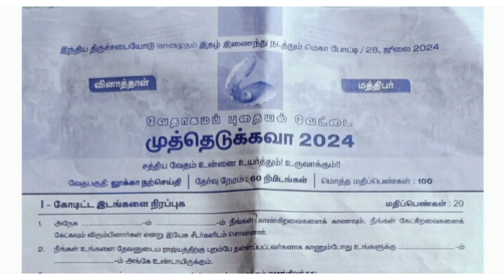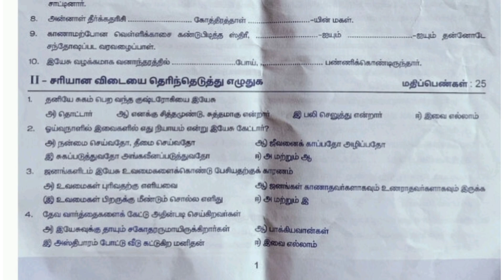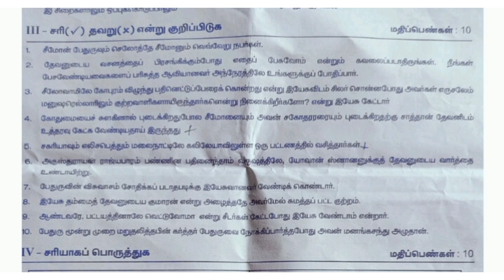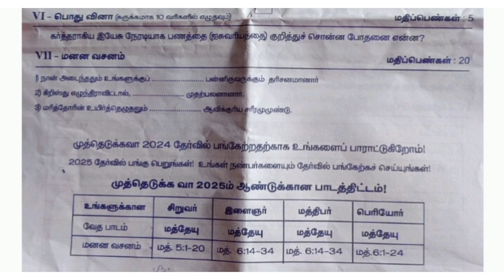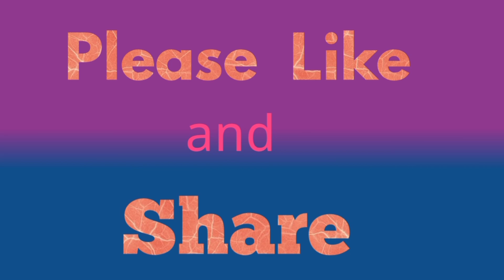முத்தெடுக்கவா 2024 வினாத்தாள் | luke question paper | லூக்கா வினாத்தாள் | Muthuedukava question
முத்தெடுக்கவா 2024 வேதாகமத் தேர்வு மத்திபர் பிரிவு வினாத்தாள் கொடுக்கப்பட்டுள்ளது.

வேதாகம வினாத்தாள்
முத்தெடுக்கவா 2024
முத்தெடுக்கவா
வானமுதம்
லூக்கா மாதிரி வினாத்தாள்
லூக்கா வேதாகம வினாத்தாள்
லூக்கா வினாத்தாள்
luke question paper
luke model question paper
bible test question paper
bible exam question paper
muthuedukava bible test question paper 2024
muthuedukavaa
vaanamutham
luke bible test
luke bible exam
luke bible test question paper

லூக்கா வேதாகம விடுகதை
லூக்கா கேள்வி பதில்
லூக்கா வேதாகம கேள்வி பதில்
லூக்கா கேள்வி பதில்கள்
லூக்கா வேதாகம கேள்வி பதில்கள்
லூக்கா வினா விடை
லூக்கா வேதாகம வினா விடை
லூக்கா வினா விடைகள்
லூக்கா வேதாகம வினா விடைகள்
லூக்கா கேள்வி
லூக்கா வேதாகம கேள்வி
லூக்கா கேள்விகள்
லூக்கா வேதாகம கேள்விகள்
லூக்கா வினா
லூக்கா வேதாகம வினா
லூக்கா வினாக்கள்
லூக்கா வேதாகம வினாக்கள்
லூக்கா புதிர்
லூக்கா வேதாகமப் புதிர்
லூக்கா புதிர்கள்
லூக்கா வேதாகம புதிர்கள்
லூக்கா புத்தக கேள்வி பதில்
லூக்கா புத்தக வினா விடை
லூக்கா புத்தக கேள்விகள்
லூக்கா புத்தக வினாக்கள்
லூக்கா புத்தக புதிர்கள்

வேதாகம கேள்வி
வேதாகம கேள்விகள்
வேதாகம வினா
வேதாகம வினாக்கள்
வேதாகமப் புதிர்
வேதாகம புதிர்கள்
வேத புத்தக கேள்விகள்
வேத புத்தக வினாக்கள்
வேத புத்தக வினா விடை

luke
luke riddles
luke chapter all
luke kelvi bathil in tamil
luke bible kelvi bathil in tamil
luke kelvi pathil in tamil
luke bible kelvi pathil in tamil
luke question answer in tamil
luke bible question answer in tamil
luke question and answer in tamil
luke bible question and answer in tamil
luke questions and answers in tamil
luke bible questions and answers in tamil
luke quiz in tamil
luke bible quiz in tamil
luke study in tamil
luke bible study in tamil
luke riddles in tamil
luke bible riddles in tamil
luke trivia in tamil
luke bible trivia in tamil
luke questions in tamil
luke bible questions in tamil
luke kelvigal in tamil
luke bible kelvigal in tamil
luke vina vidai in tamil
luke bible vina vidai in tamil
luke bible quiz question answer in tamil

Bible kelvi bathil in luke
bible kelvi pathil in luke
bible question answer in luke
bible question and answer in luke
bible questions and answers in luke
bible quiz in luke
bible study in luke
bible riddles in luke
bible trivia in luke
bible kelvigal in luke
bible questions in luke
bible question in luke
bible vina vidai in luke
bible quiz question answer in luke
Bible kelvi in luke

bible trivia in tamil
bible kelvi in tamil
bible kelvigal in tamil
bible question in tamil

luka riddles
luka chapter all questions
luka
luka kelvi bathil in tamil
luka bible kelvi bathil in tamil
luka kelvi pathil in tamil
luka bible kelvi pathil in tamil
luka question answer in tamil
luka bible question answer in tamil
luka question and answer in tamil
luka bible question and answer in tamil
luka questions and answers in tamil
luka bible questions and answers in tamil
luka quiz in tamil
luka bible quiz in tamil
luka study in tamil
luka bible study in tamil
luka riddles in tamil
luka bible riddles in tamil
luka trivia in tamil
luka bible trivia in tamil
luka question in tamil
luka bible question in tamil
luka questions in tamil
luka bible questions in tamil
luka kelvi in tamil
luka bible kelvi in tamil
luka kelvigal in tamil
luka bible kelvigal in tamil
luka quiz question answer in tamil
luka bible quiz question answer in tamil

best luke bible question answer in tamil
best bible questions in tamil
best luke bible questions in tamil
best luke bible kelvi pathil in tamil
best bible kelvi bathil in tamil
best luke bible kelvi bathil in tamil
best bible question and answer in tamil
best luke bible question and answer in tamil
best bible questions and answers in tamil
best luke bible questions and answers in tamil
best bible trivia in tamil

லூக்கா சுவிசேஷம் கேள்வி பதில்
லூக்கா எழுதின சுவிசேஷம் வினா விடை
லூக்கா எழுதின சுவிசேஷம் வேதாகம கேள்விகள்
லூக்கா எழுதின சுவிசேஷம்
லூக்கா எழுதின சுவிசேஷம் வினாக்கள்